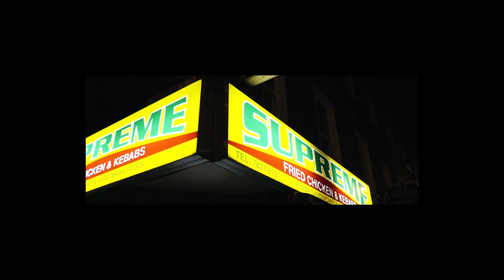Skylark - PIFF X WYB [Music Video] | GRM Daily